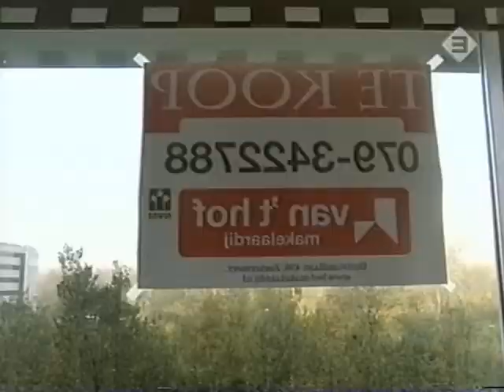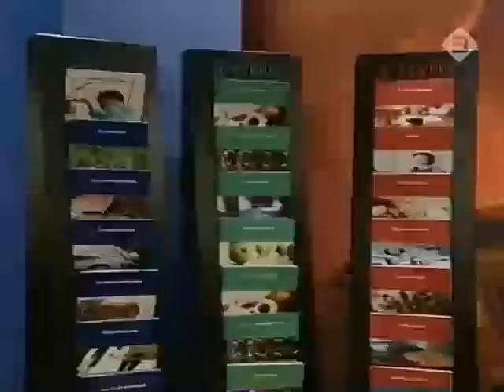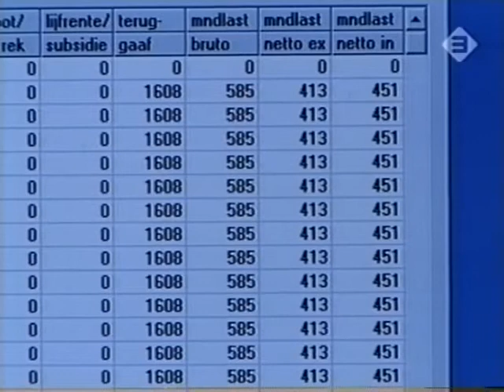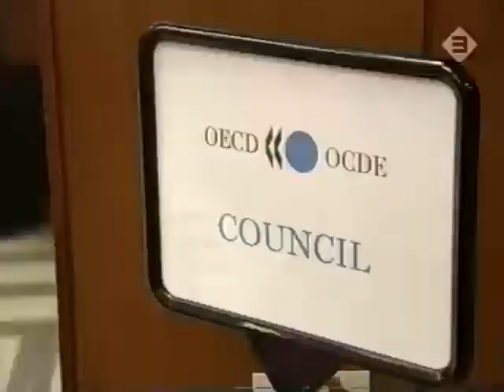Zembla - Heilige Hypotheekrente deel 1